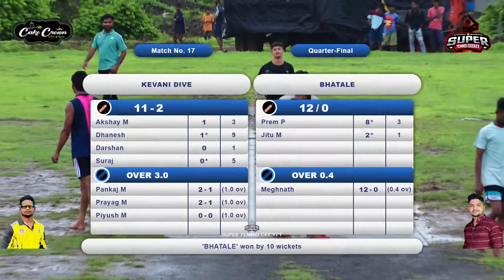Bhatale Vs Kevani Dive | The Cake Crown Company Chashak 2024 | Tembhivali,Bhiwandi